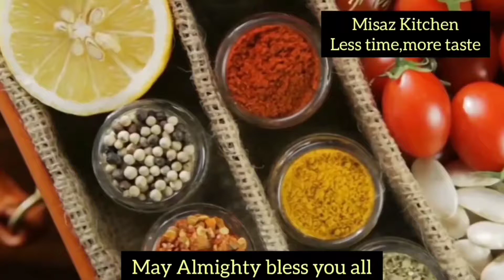പാൽപാട മതി Mascarpone Cheese ഉണ്ടാക്കാൻ // Mascarpone Cheese Recipe //How to make Mascarpone Cheese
പാൽ പാട ഉപയോഗിച്ച് Mascarpone Cheese വളരെ എളുപ്പത്തിൽ ഉണ്ടാക്കാം